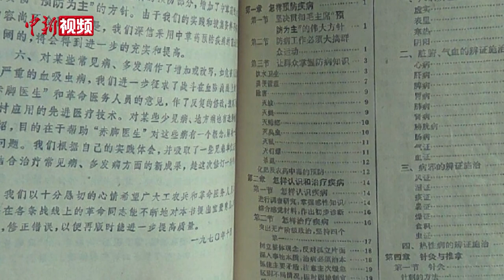“二舅”视频作者：不想让二舅被找到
7月26日，《回村三天，二舅治好了我的精神内耗》的视频一度刷屏。视频博主“衣戈猜想”以细腻、动人的笔触描述了二舅的一生。不过在一片对视频的赞誉声中，也有网友质疑视频真实性。视频博主“衣戈猜想”表示，二舅的经历是真实的，“每一个字都是真实的，甚至还删改了一些更具有传奇性的东西。”他还表示发之前完全没想到会这么火，“感到很不可思议。”视频虽然爆火，但是“衣戈猜想”表示媒体或者个人不要去打搅二舅的生活。（视频来源：视频博主“衣戈猜想”）